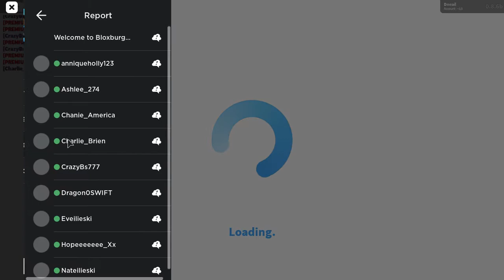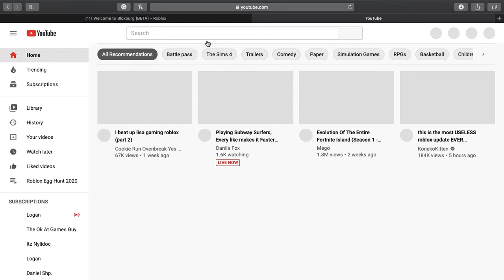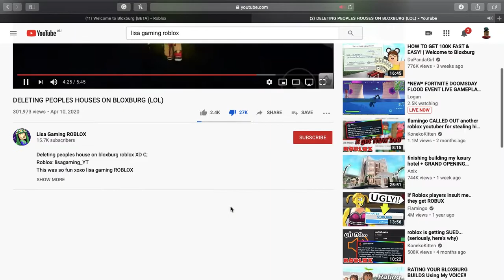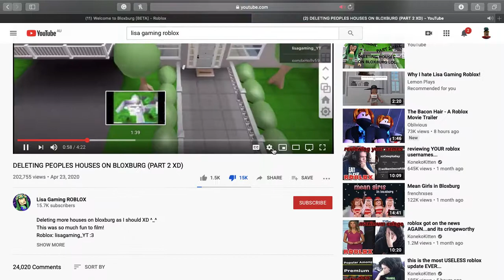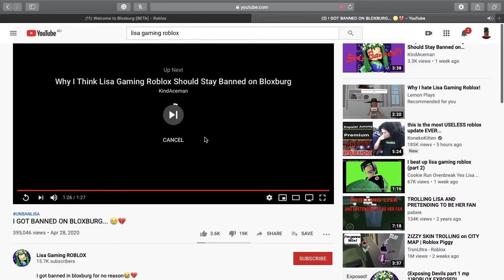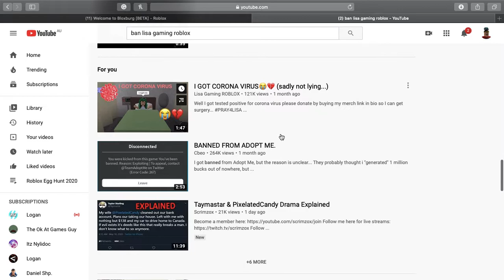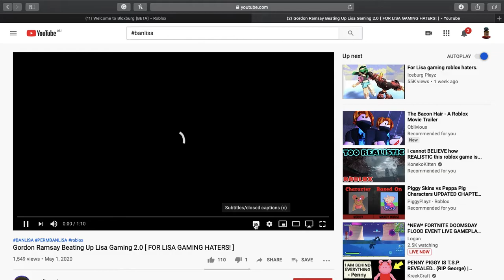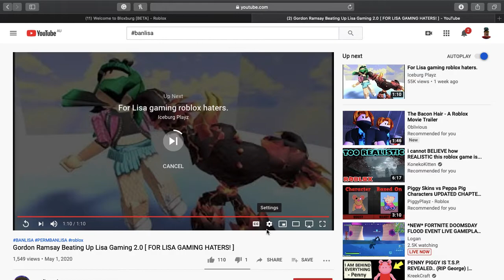[Roblox] "THE BAD LISA GAMING ROBLOX" (Includes "Donating People Money - Part 2")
:D:

[BONUS]:
"Donating People Money - Part 2"